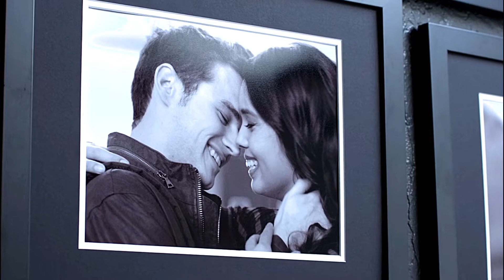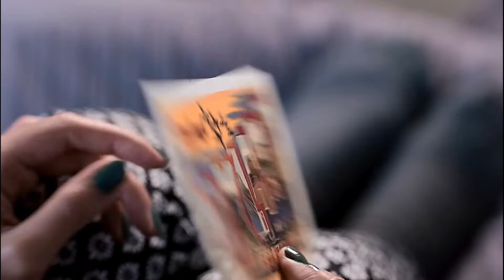(13RW) Justin & Jessica || Lose My Mind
Series: 13 Reasons Why
Pairing: Justin & Jessica